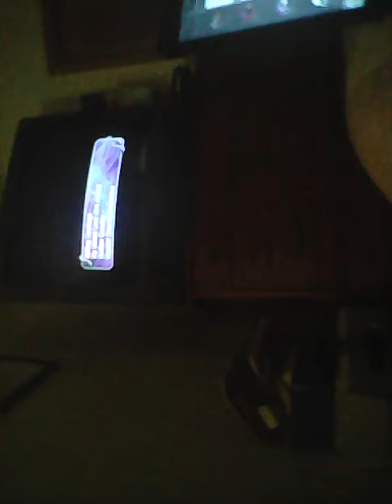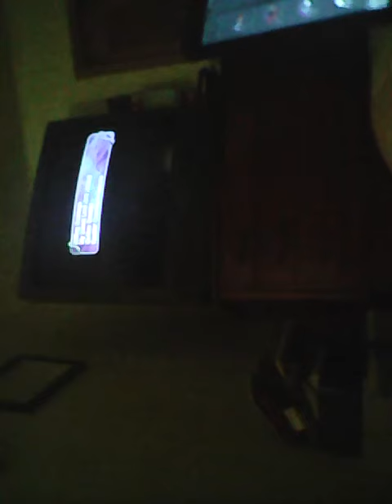Oh, It's Outlaw Country, On Sirius XM Radio!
A Message From Mojo Nixon. IT'S OUTLAW COUNTRY, ON SIRIUS XM RADIO! (HORNS BARKING)